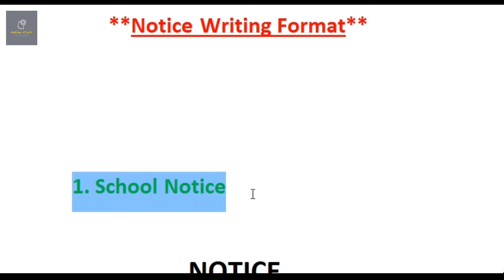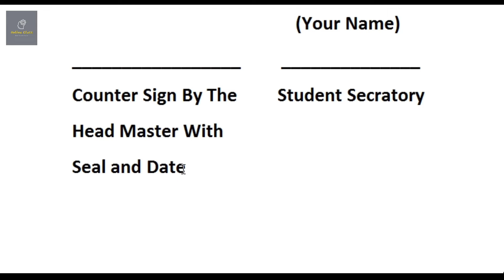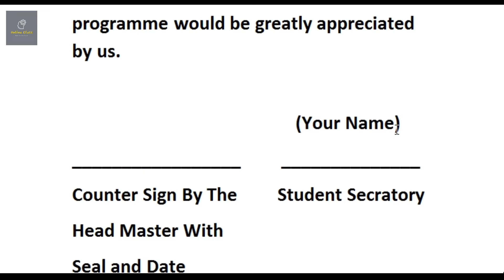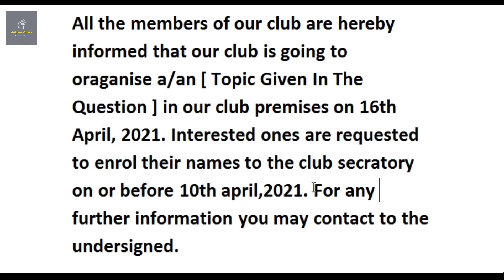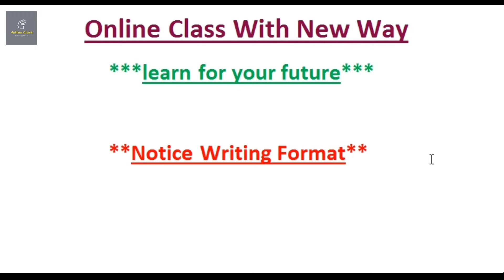Notice Writing Format Class 10/Madhyamik English Notice Writing Format/Madhyamik English Notice 2024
About Video : Notice Writing Format Class 10/Madhyamik English Notice Writing Format/Madhyamik English Notice 2024 | Online Class With New Way.

2024 madhyamik english notice writing
how to write notice